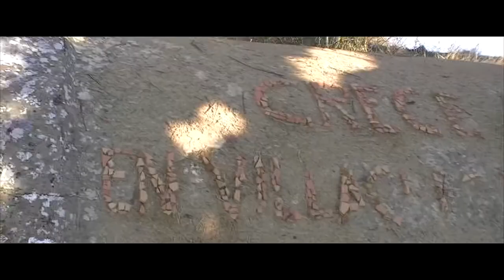Pueblo abandonado de Villacreces,entre huesos polvo y ruinas(Lugares olvidados 3)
Son lugares que quedaron en el olvido,los niños ya no juegan en sus calles,los ancianos ya no toman el sol en sus plazas...

Hace años que  el silencio y el paso del tiempo se hicieron dueños de estos lugares.

Mi idea o misión es visitarlos e intentar sacarlos del ese olvido al que un dia fueron condenados..¿Me acompañais?